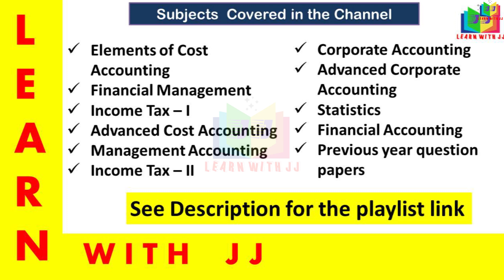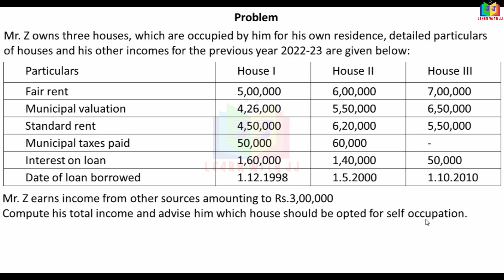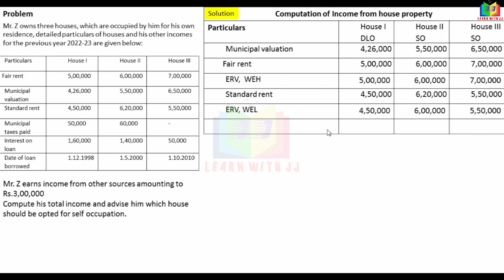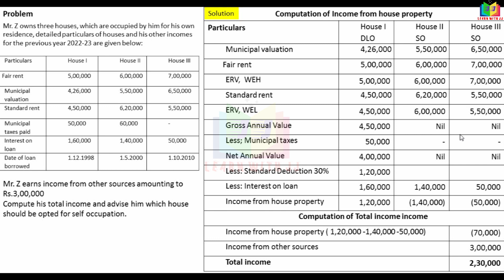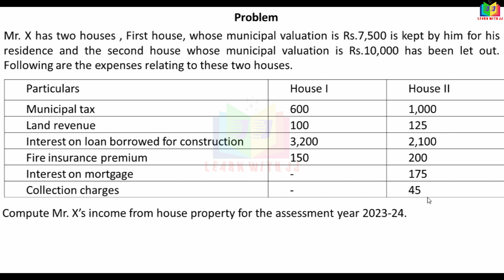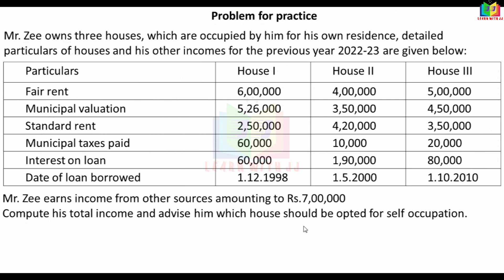incometaxlawandpractice || Part 4 in Tamil || incomefromhouseproperty || Assessment year 2023-2024